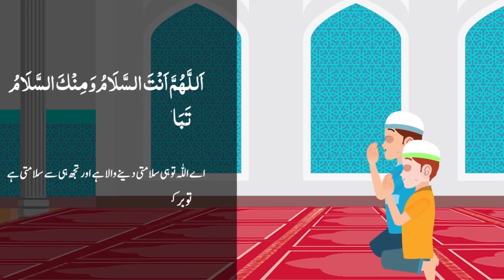What to Pray after Namaz | Dua After Namaz | Bachon ki Duain | Dua Series | Kids Way of islam